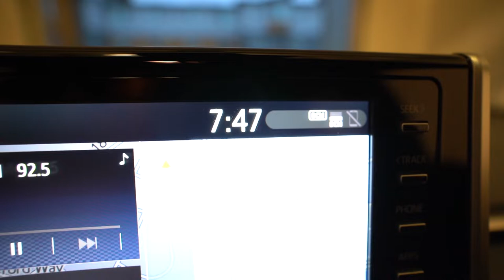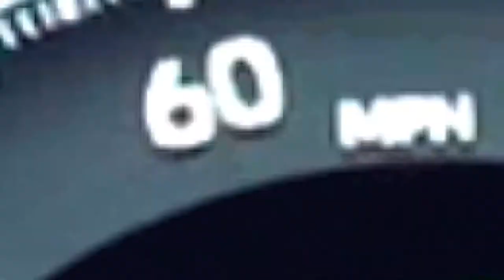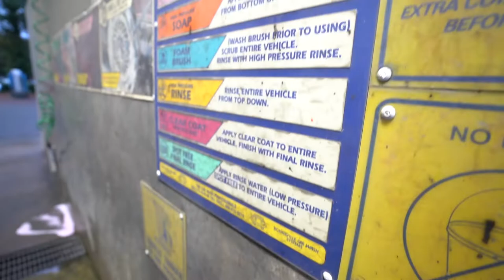3-HOUR CARWASH! 2019 Toyota Rav4 XSE Hybrid | Julius Pasion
In today's vlog, I'll show you guys how we wash our cars!  The first snow snowstorm hit our area in the Winter season!  Snow is all good but gets your car real dirty.

Wheel cleaning:
Speedmaster Wheel Brush
Chemical Guys Body and Wheel Flagged Tip Short Handle Brush
Tire Brush
Chemical Guys Diablo Wheel Gel (64oz), 64. Fluid_Ounces

Car wash:
[Zero Cuff] Microfiber Wash Mitt (7 in. x 9 in.) 1pack (Gold)
Duragloss 902 Car Wash Concentrate - 1 Gallon
Grit Guard
Optimum (NR2010Q) No Rinse Wash & Shine - 32 oz.

Drying:
Griot's Garage 55586 PFM Terry Weave Towel (Set of 2)
Duragloss Aquawax (AW) #951

Window:
Invisible Glass 92164-2PK Premium Glass Cleaner 22-Ounce Bottle - Case of 2, 44. Fluid Pack
Window drying towel (please let me know what you recommend)

Vaccum:
Dyson V10